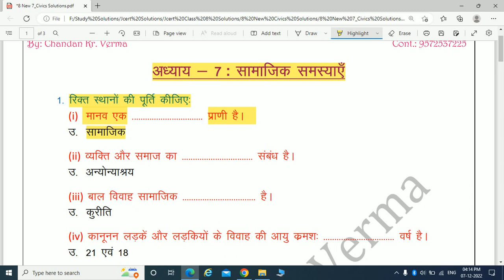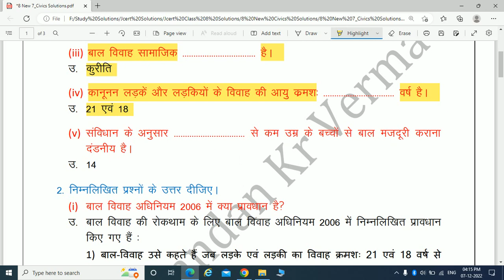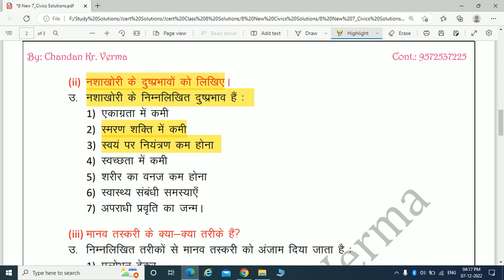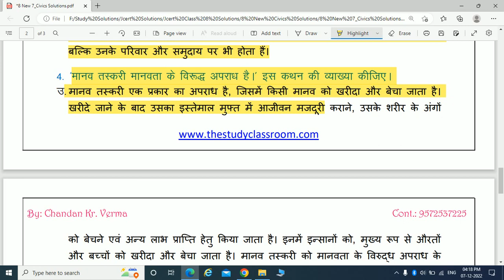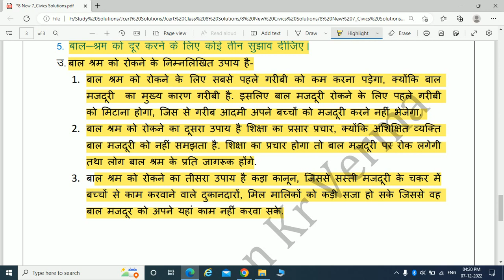8 Jcert 7_Civics (नागरिक शास्त्र) | अध्याय - 7: सामाजिक समस्याएं Complete Solutions | Chandan Kumar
Jcert Class 8: सामाजिक एवं राजनीतिक व्यवस्था-III
अध्याय - 7: सामाजिक समस्याएं Complete Solutions
Class 8: Social and Political Life - III (Civics)
Chapter 7 - Social Issues Complete Solutions

Jcert Class 8 Civics | Chapter 7 - Samajik Samasyaen | Complete Solutions In Hindi | By: Chandan Kumar
Class 8 new Jcert सामाजिक एवं राजनीतिक व्यवस्था-III
अध्याय - 7: सामाजिक समस्याएं
Chapter 7 - Social Issues Solutions
Class 8 new jcert books
class 8 jharkhand state new jcert books solutions
new jcert books
सामाजिक एवं राजनीतिक जीवन Civics solutions
jharkhand state new jcert books
सामाजिक एवं राजनीतिक व्यवस्था-III solutions
jcert सामाजिक एवं राजनीतिक जीवन solutions

Description
Welcome my YouTube channel🌷🌷🌷Chandan Kr Verma🌷🌷🌷
This YouTube channel is for those students who are studying in class 6 to 12 and for those who are preparing for any competitive exams. Our study material such as Science, math, general knowledge.